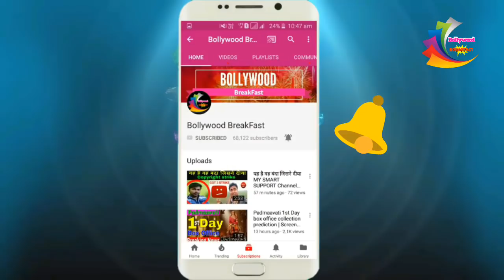श्रीदेवी का दोबारा पोस्टमार्टम जांच , Sridevi latest news, श्रीदेवी का पार्थिक शरीर in Mumbai 2018